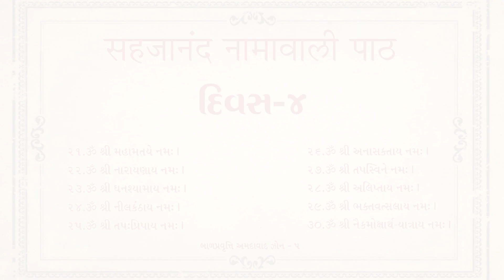Sahajanand Namavali Day-4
Sahajanand Namavali with Lyrics & Photo | સહજાનંદ નામાવલી